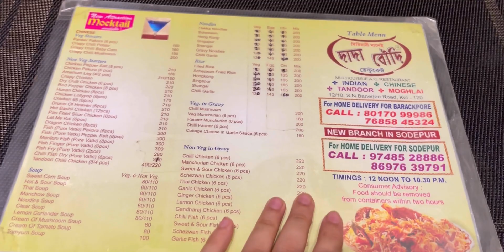পুজোর আগেই চলে এলাম বিখ্যাত দাদা বৌদির বিরিয়ানি খেতে😋😋সত্যিকি স্পেশাল এই বিরিয়ানি😜😜